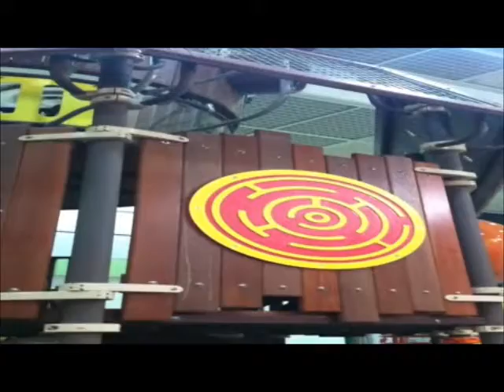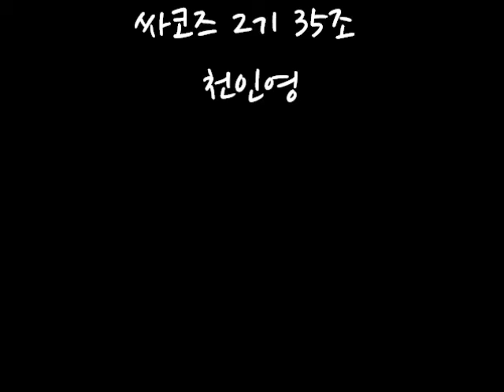[공공디자인]놀이터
싸코즈2기 35조 천인영